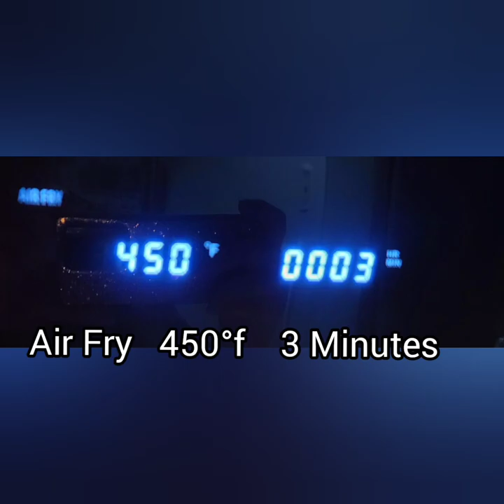Over easy Egg & Toast - Beelicious Air Fryer Toaster Oven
Here is a short video showing how I made an Over easy Egg & Toast in my Beelicious Air Fryer Toaster Oven.